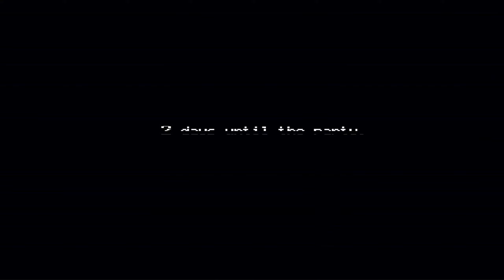WHAT IS GOING ON!! (Five Nights At Freddy's 4 - Part 2)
Five Nights at Freddy's 4, originally named Five Nights at Freddy's: The Final Chapter in Development, is an indie point-and-click survival horror game developed by Scott Cawthon, and the fourth installment of the Five Nights at Freddy's series. The game is a prequel to Five Nights at Freddy's 2, and takes place in 1983, chronologically being the first game in the series.